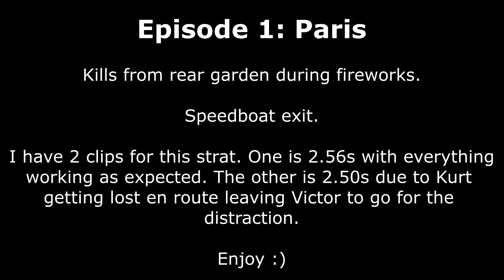Silent Sniper Episode 1: Paris - Silent Assassin Suit Only Story Mode Strategy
Episode 1 of my Silent Sniper: Suit Only strategies. Enjoy :)